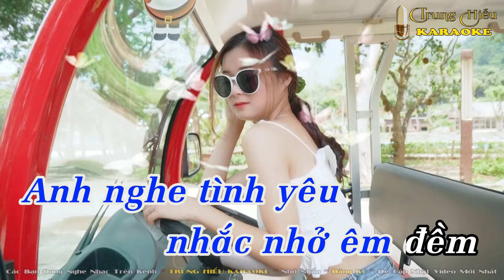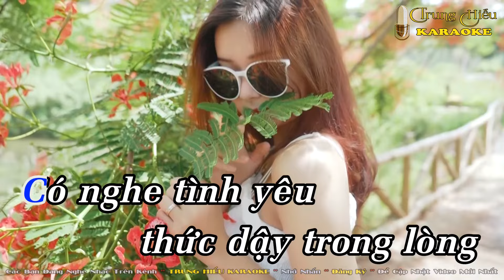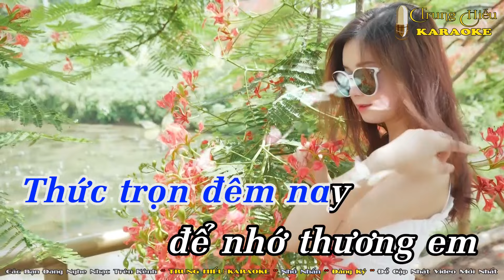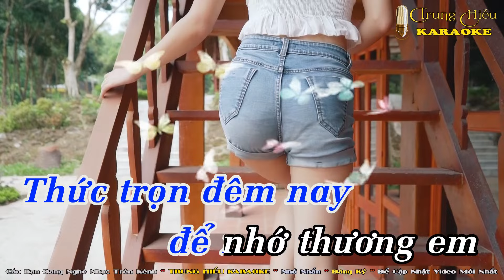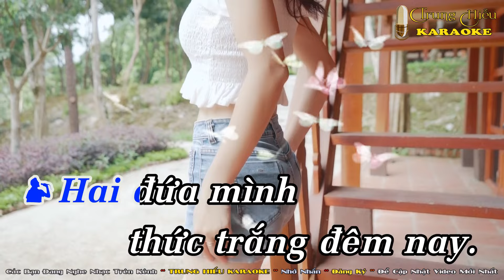Nhớ Người Yêu Karaoke Song Ca (Son thăng thứ) - Beat Chuẩn Nhạc Sống || Trung Hiếu Karaoke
✔️© Bản Quyền thuộc về ➤ Trung Hiếu Karaoke ➤ Pops Worldwide